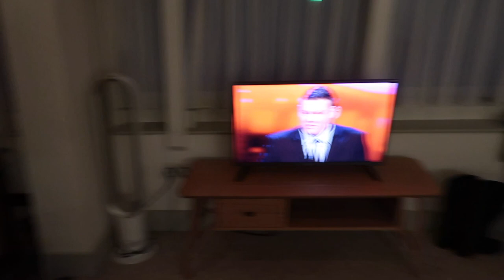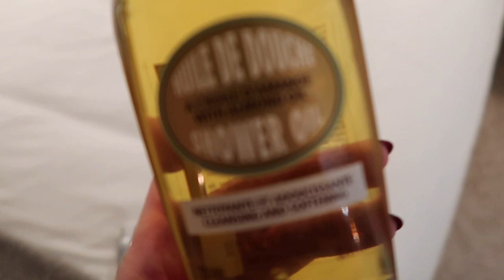H&M SHOWROOM, COME WITH ME TO THE COTSWOLDS AND HOSTING A ROAST / WEEKLY VLOG LAURA BYRNES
Come with me to the Cotswolds and cook a roast with me.